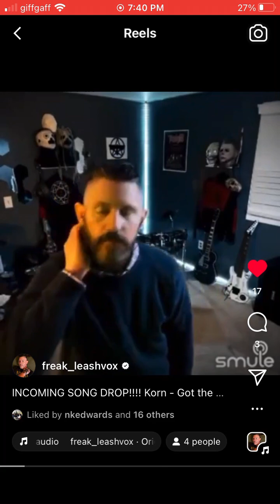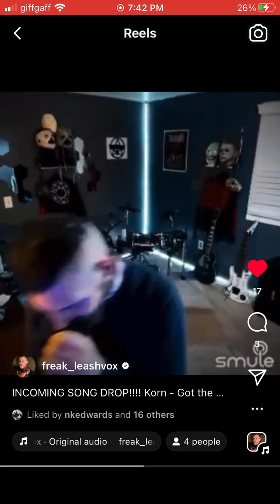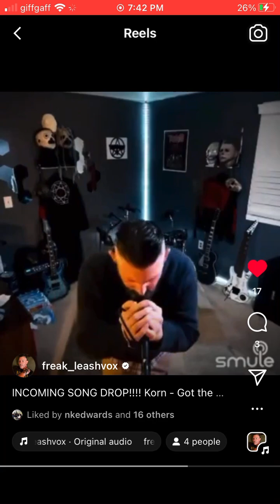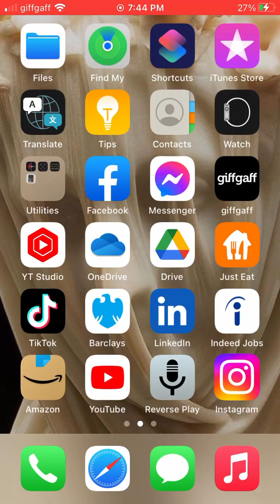Korn Got the Life Cover⚡️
You have to listen to @Freak_LeashVocalist cover of Korn Got the Life it’s INSANE how Good He is⚡️